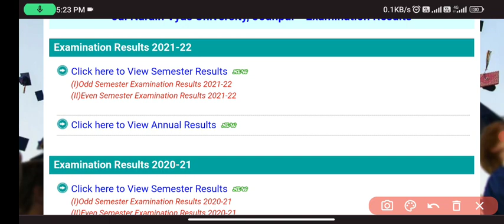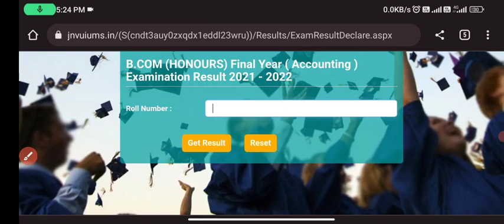Ba,Bsc, Bcom Result 2022 Declared ।। 1st, 2nd, 3rd year ।। Mgsu ।। Ru ।। Uok ।। jnvu ।। pdusu ।।mlsu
JNVU Jodhpur

MGSU Bikaner
MGSU BSc Final year exam Result 2022
MGSU BSc 1st year exam Result 2022
MGSU BA 1st year exam Result 2022

RRBMU Alwar
RRBMU BA 1st year exam Result 2022

mlsu ba 1st year result 2022

All_University_of _Rajasthan_Result_Update_2022
brij_university_exam_Result_2022
bsc_Result_2022
university_exam_Result_news_today
Pandit Deendayal Upadhyaya Shekhawati